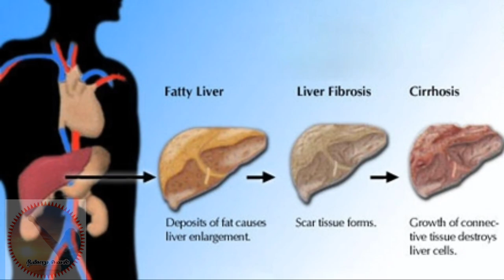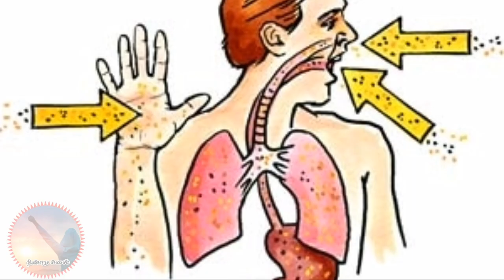புற்று நோயை ஏற்படுத்தக்கூடிய நப்தலி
சிறுவர்கள் மற்றும் செல்லப்பிராணிகள் நப்தலினால் (பூச்சி முட்டை) பாதிப்பு ஏற்படலாம்.